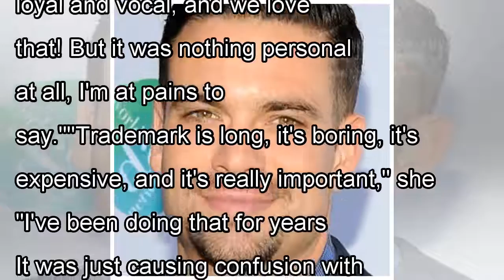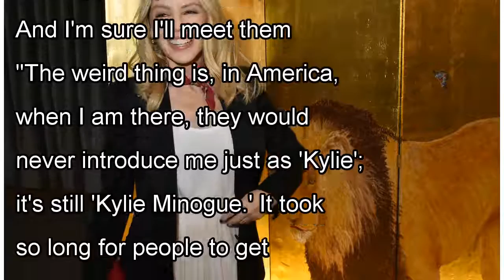Kylie Minogue Says Trademark Battle With Kylie Jenner Wasn't Personal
Kylie Minogue says her legal battle with Kylie Jenner wasn't personal and also denies making some rather shady remarks about the Keeping Up With the Kardashians star. In 2014, Jenner tried to trademar...